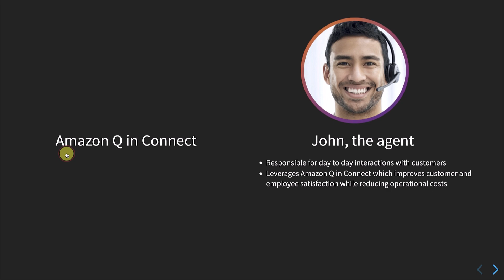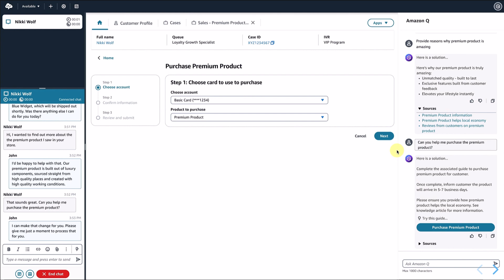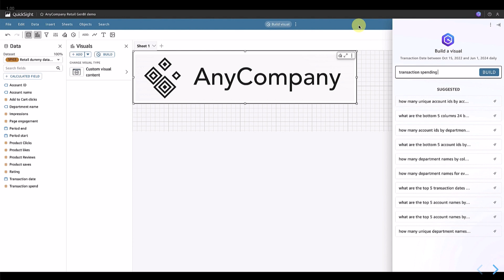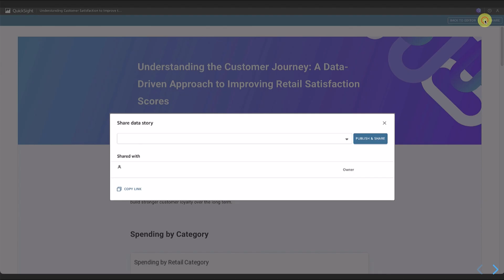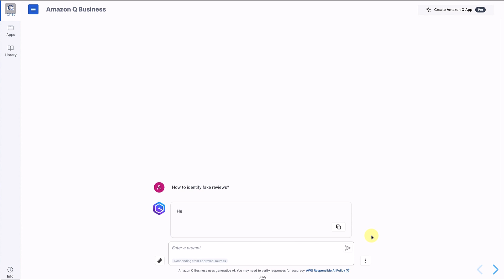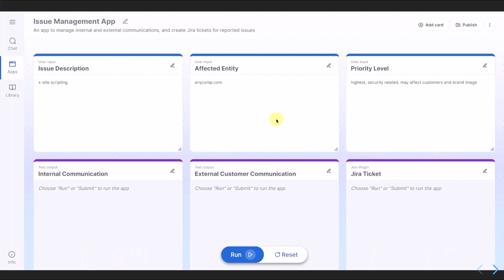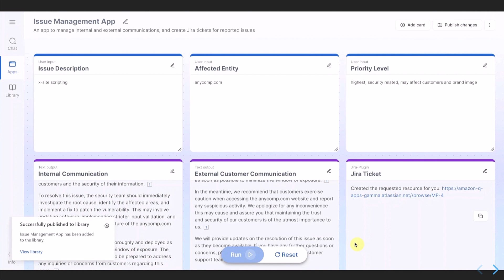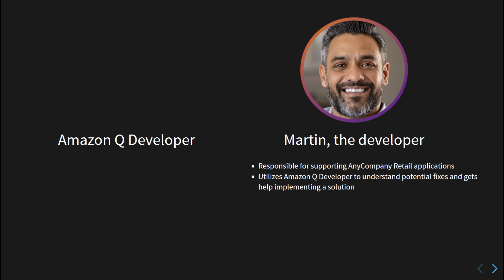Deliver industry-leading assistance across your business with Amazon Q | Amazon Web Services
In this demo, learn how Amazon Q, including Amazon Q Business, Amazon Q Developer, Amazon Q in QuickSight, and Amazon Q in Connect, can be leveraged across an enterprise to deliver results in different lines of business. Walk away with an understanding of how stakeholders across your business can leverage AWS' powerful generative AI assistant.

Why AWS?